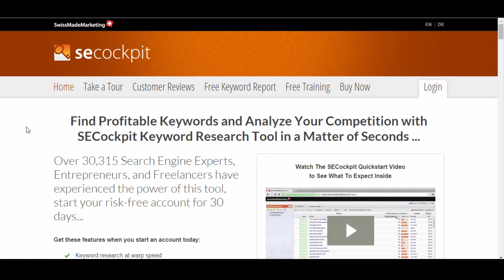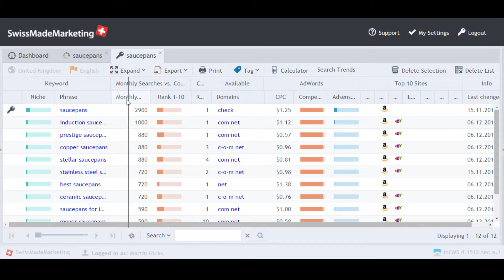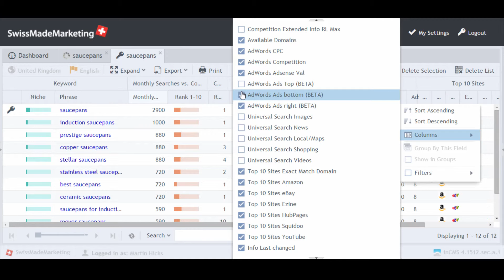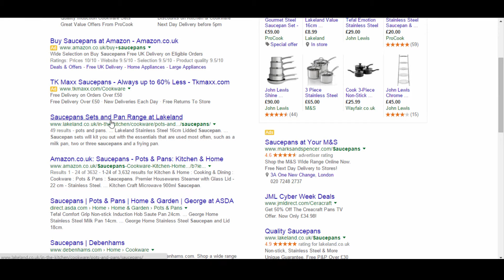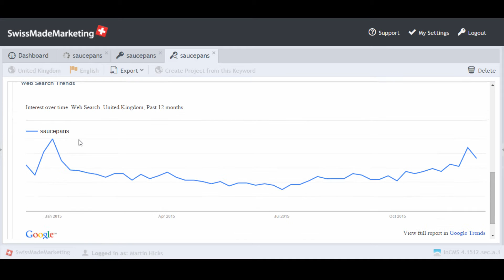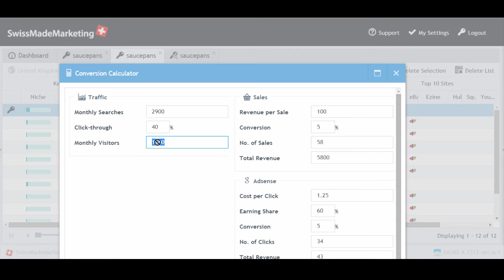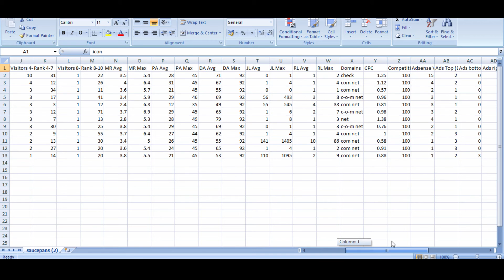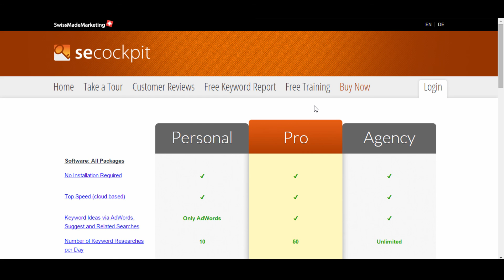SECockpit Review : Keyword Research & SEO Tool Heaven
We'll take you through the key features of this software looking at:

 - Generating Keywords
 - Analysing Keywords
 - Analysing Keyword Competitiveness
 - Calculating your potential returns

SECockpit takes the pain away from these tasks and automates a lot of this process into a simple to read and easy to use interface, where you can quickly analyse the results and get detailed information on your keywords.

If you want to read my full review of SE Cockpit then hop on over to My Lifestyle Dream